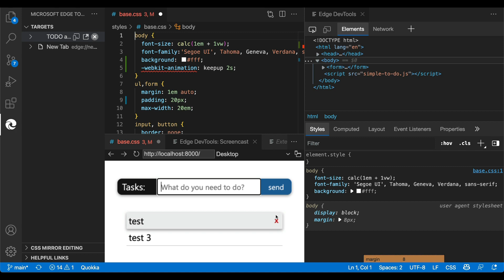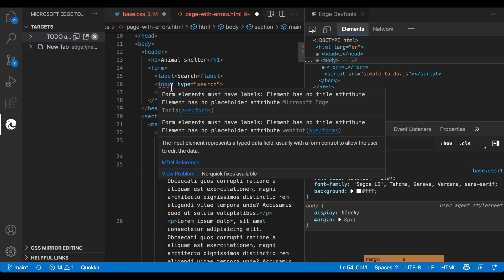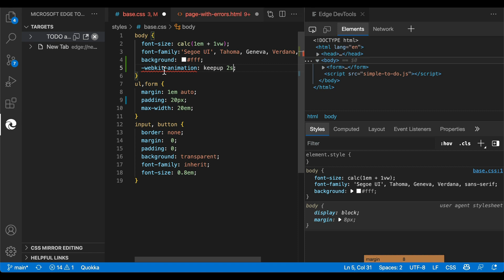What's new in Microsoft Edge Tools for Visual Studio Code 1.4.0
Version 1.4.0 of the Microsoft Edge Tools for Visual Studio Code is now available. and here are three new features we added

0:00 What's new in 1.4.0?
0:04 Improved Screencasting
0:58 Device Emulation
1:29 Live and inline issue analysis